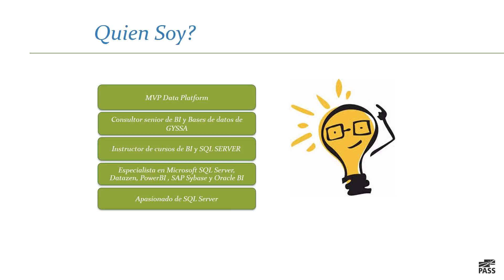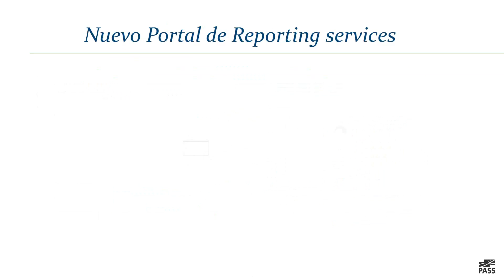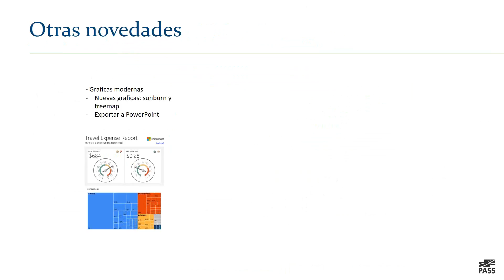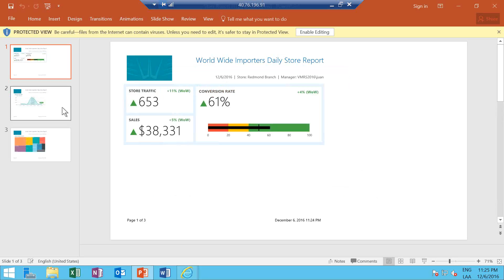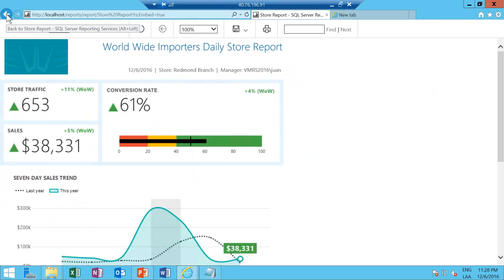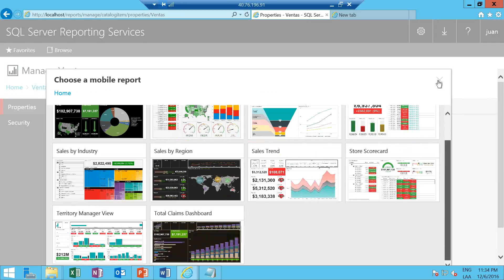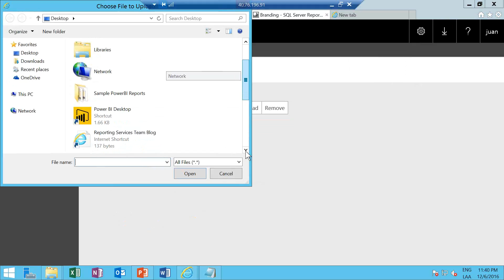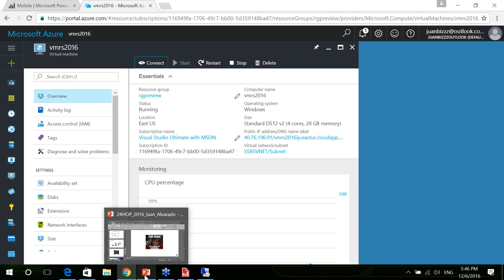Reportes modernos y mobiles con Reporting Services 2016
Autor: Juan Alvarado

Moderador: Kenneth Ureña

Con reporting services 2016 se puede desarrollar reports que soprote los nuevos estandares de la industria para acceso de informacion, diferentes browser, unidades moviles y para diferentes usuarios no solo operacionales sino tambien gerenciales.  En la charla se podra ver los cambios a nivel reporting services operacional, movil y el soporte para PowerBI que trae ahora Reporting.